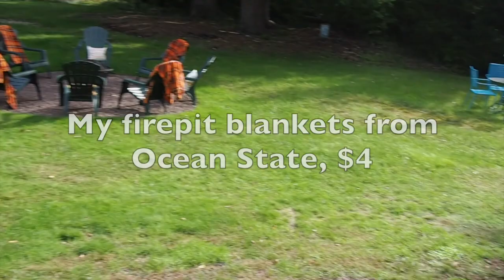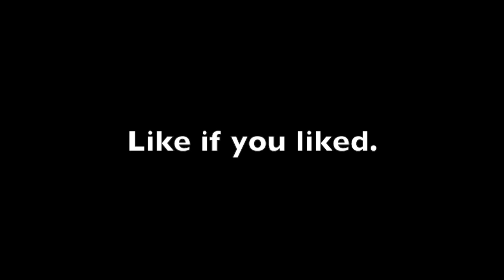FALL Barn Party BOHO Decor, Music Jam, Farmhouse, Homestead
Join us as we invite the neighbors over for a good old fashioned barn party complete with country music! Watch as we decorate with items from the Dollar Tree. Our old post and beam barn is decorated BOHO and is used as a yoga studio. It's full of painted Russian folk art from 100 years ago! It's so unique!!!

Back in the day gypsies came over from Europe and played music in the barn while people danced and we are wanting to revive that spirit from the past!

Rugs, Cloth Pumpkins and Blankets from Ocean State Job Lot

Decorations from the Dollar Tree

Mattresses from Mattress Firm

We love to meet you all and share what we know with you!

Our website will be up soon so keep checking in!